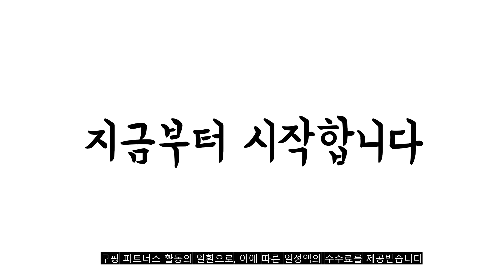2022년 가장인기있는 고양이스크래쳐 추천 판매순위 TOP10 가성비 평점 후기 비교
❤️❤️❤️2022년 가장인기있는 고양이스크래쳐 추천 판매순위 TOP10❤️❤️❤️
1위. 코멧 펫 고양이 스크래쳐 벽면형, 베이지, 1개 [15,870원]

2위. 코멧 펫 고양이 쇼파 스크래쳐, 평판형, 1개 [10,990원]

3위. 펫츠몬 고양이 눕기 편한 타원형 스크래쳐 특대형, 혼합색상, 1개 [12,900원]

4위. 펫츠몬 눕기 편한 원형 스크래처, 화이트, 1개 [9,550원]

5위. 체리시 유럽풍 소파 스크래쳐, 아르노E, 1개 [29,800원]

6위. 코멧 펫 고양이 쇼파 스크래쳐, 커브형, 1개 [12,490원]

7위. 오블리펫 55cm 골판지형 고양이 수직 스크래쳐, 1개 [31,500원]

8위. 코멧 펫 고양이 스크래쳐 원형, 베이지, 1개 [14,990원]

9위. 차즈마켓 고양이 수직 스크래쳐, 혼합색상, 1개 [19,920원]

10위. 요기쏘 고양이 반영구 스크래쳐 하우스, 1개 [49,780원]